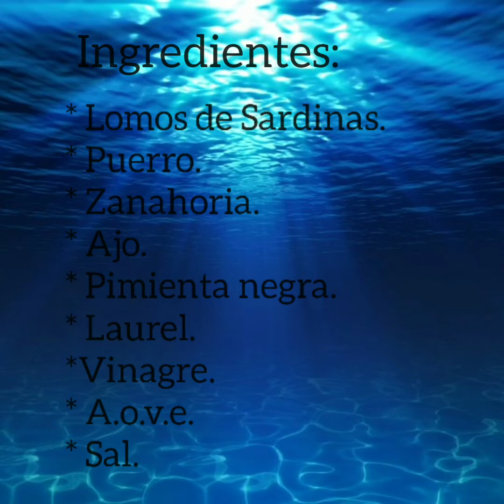Lomos de Sardina en escabeche.